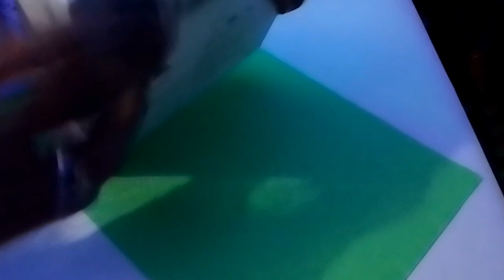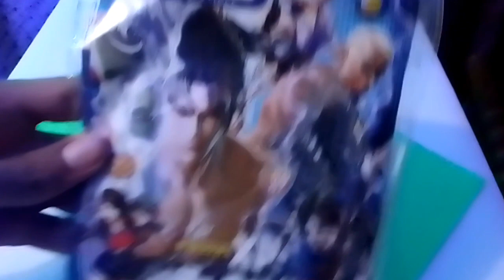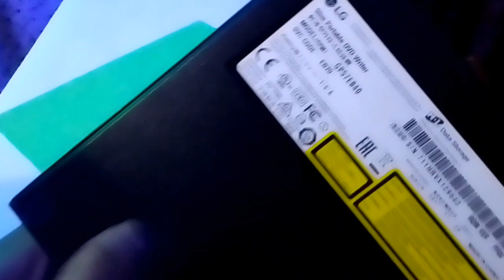LG DVD ultra slim writer unboxing and review 🔥🔥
Hi
I am hashir Mansoor. Owner of hm world tech YouTube channel. Thanks